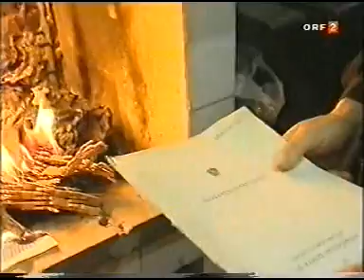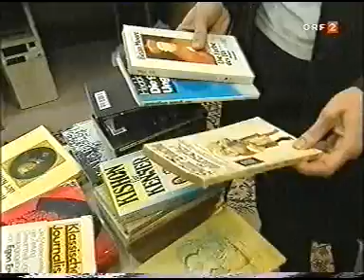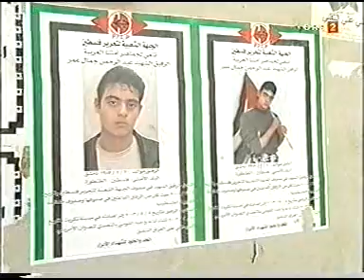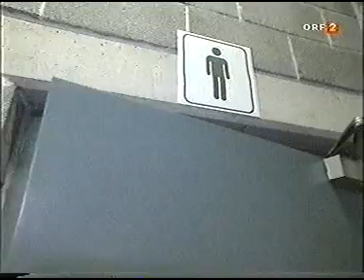Am Schauplatz: ORF: 2 Oesterreicher in Damaskus (2 Austrians in Damascus)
Syria 2005: Max Laser, Ilse Barta, Werner Liebermann, Elisabeth Rona-Laser